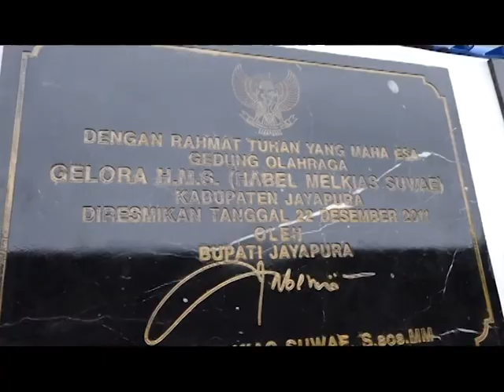PERAYAAN HUT KOTA SENTANI YANG KE 21